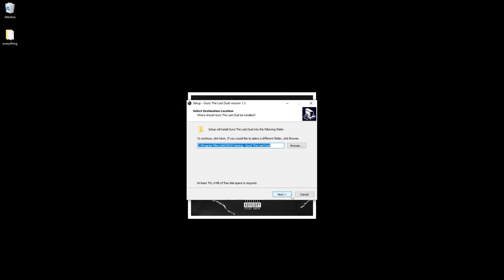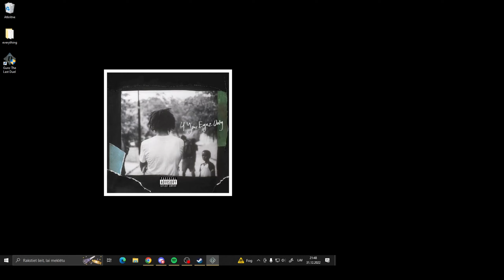Game review - GunZ: The Duel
my bad the graphics were shit and the res was fucked up thanks to obs